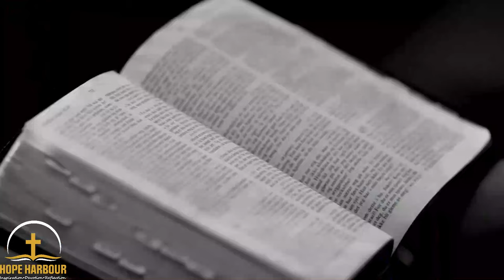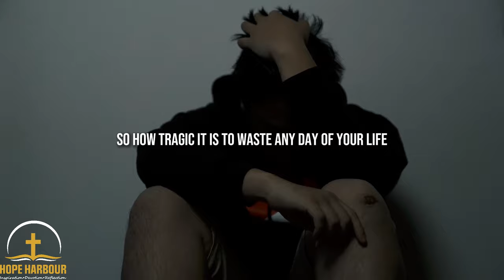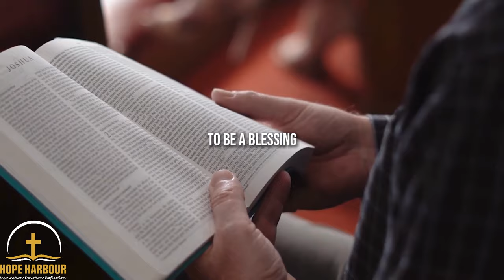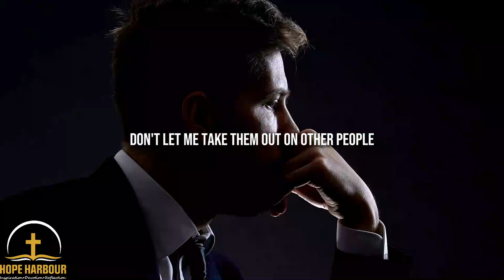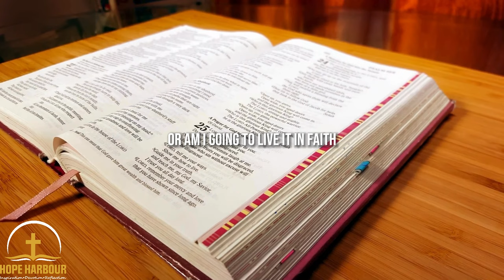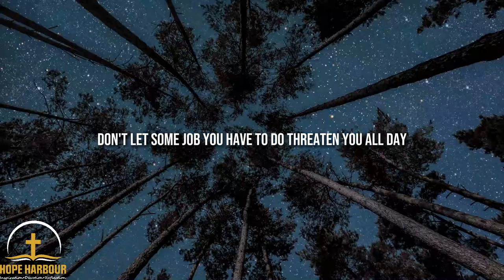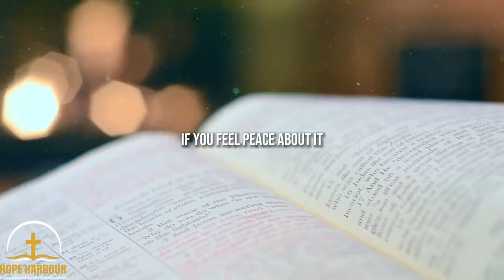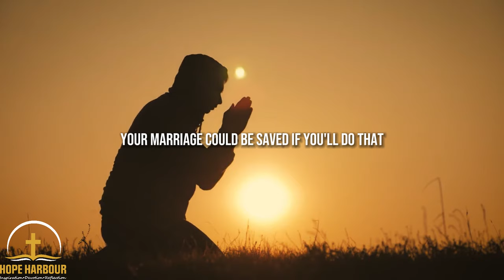SPEND TIME WITH GOD – Motivational and Inspirational Video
"Embark on a transformative journey of spiritual renewal with "Spend Time with God." Discover the profound peace and strength found in communion with the divine. Prioritize your spiritual well-being and deepen your relationship with the Creator today through prayer, meditation, and reflection. Watch now and start your enriching spiritual journey!

"Be still, and know that I am God! I will be honoured by every nation. I will be honoured throughout the world." - Psalm 46:10 (NLT)

▶️Speakers:
Denzel Washington
Joel Osteen
Paul Warren
Joyce Meyer
Tony Evans